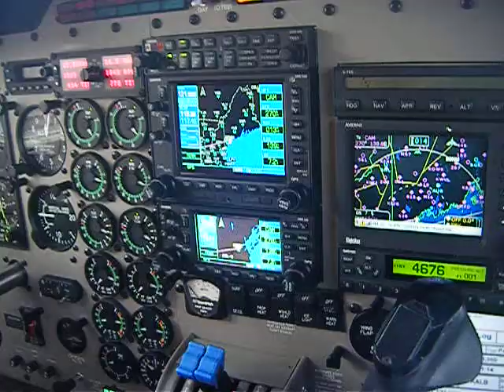Piper Seneca V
5/1/10, on the way back to Schenectady NY from a seafood run to Portland ME (KPWM).  Taxi out to RW18.  Piper Seneca V.